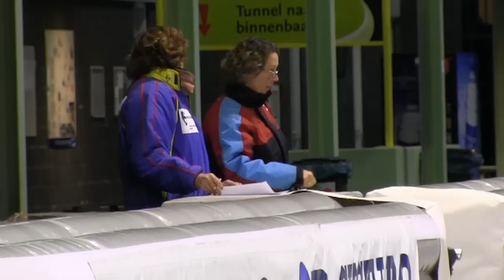ten Tusscher Marathon pupillen en junioren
ten Tusscher Marathon pupillen en junioren IJsbaan Twente 9 oktober 2011